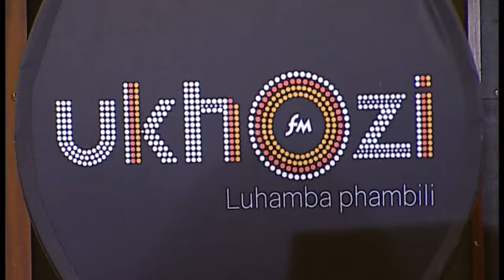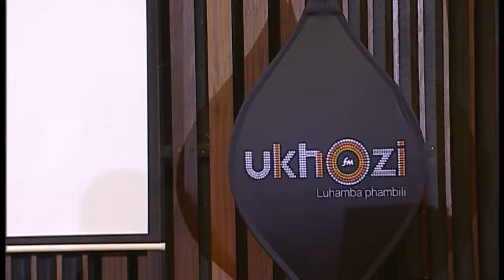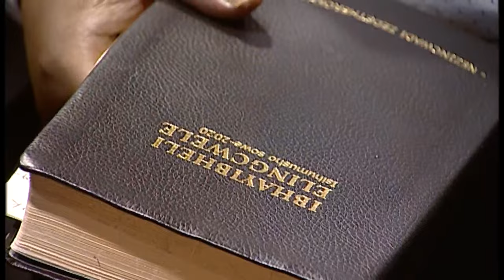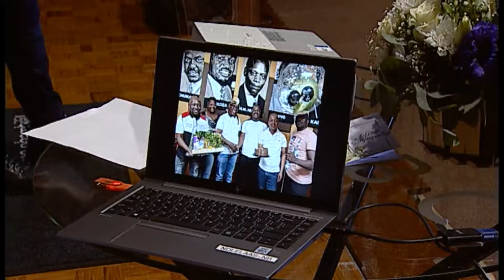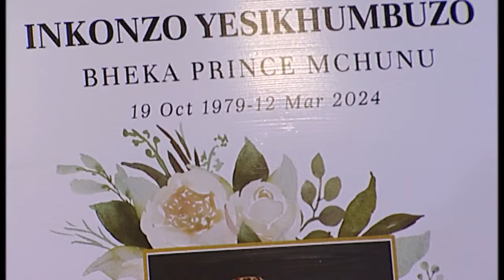INKONZO YESIKHUMBUZO - BHEKABAKUBO PRINCE MCHUNU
Ngezinhliziyo ezibuhlungu siyanimema ukuthi nibungaze nathi lapho sikhumbula futhi sihlonipha uhambo lwempilo ayiphile nathi uBheka Mchunu.

Usuku: Ndasa 15, 2024
Indawo: SABC Durban M1 Studios
Isikhathi: 12:00 PM

UMacingwane uthinte izimpilo zabantu abaningi emikhakheni ehlukene ngenhliziyo yakhe emnene futhi enobuntu.

Kuyintokozo kithini ukwesekwa kulesikhathi esinzima kangaka.